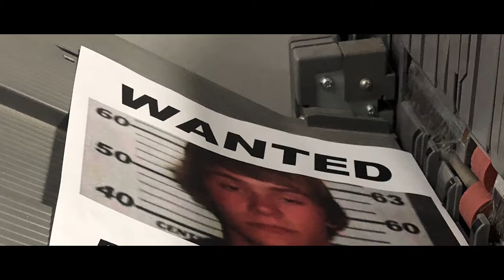Full Sail - Photo Roman Assignment